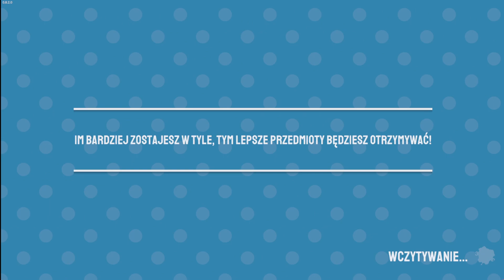Spiczaste piramidy - farcimy na każdym kroku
Wpadła nam w ręce kolejna zwariowana gra w której jesteśmy nierozłączni - dosłownie.